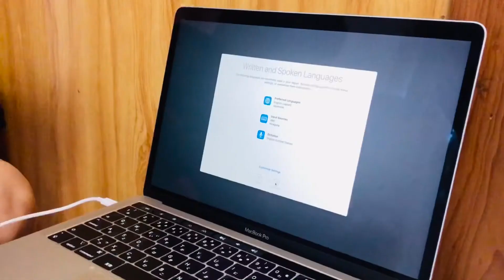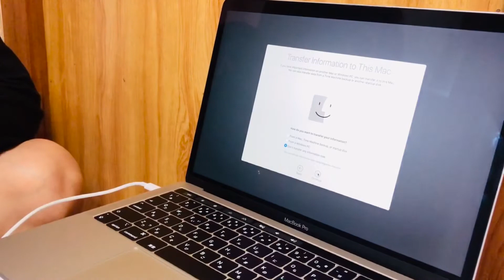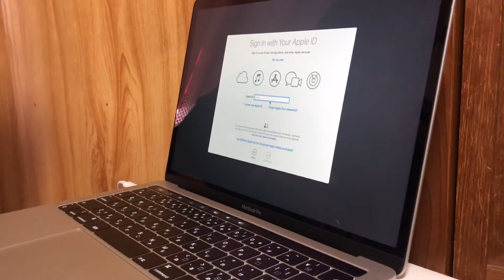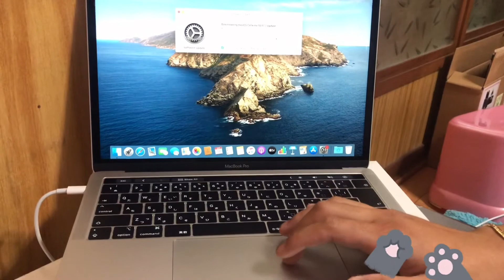Got my Macbook Pro!!..Unboxing & Set Up- alex tipz